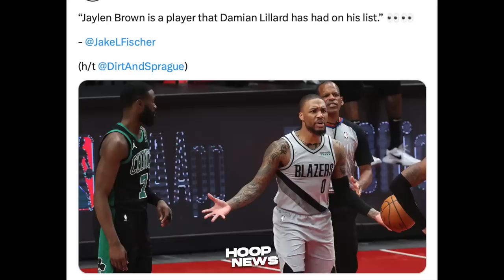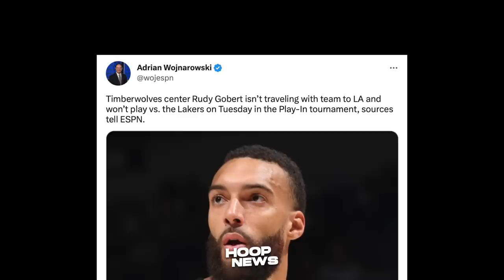Abay ‘SINWERTE’ pa ang Lakers matapos Gawin ito ng Timberwolves bago ang Laban nila…